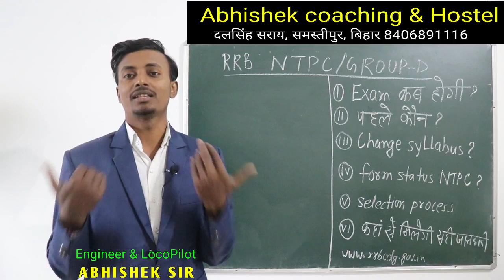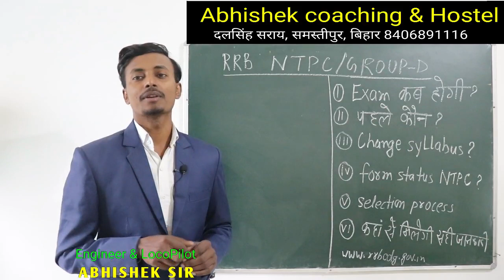rrb ntpc group d ntpc exam 21 jan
rrb je
rrb ntpc
rrb je math by sahil sir

3. aap humse direct class me bhi padh sakte hai address samasti pur, bihar , aane se 1 din pahle bat jarur kar le.

2. railway result ki guareentee hum lete h. RONE LAGE ABHISHEK IS VIDEO KO RECORD KARTE SAMAY